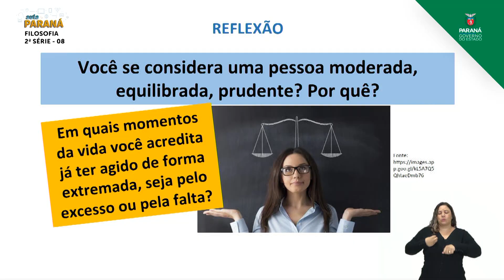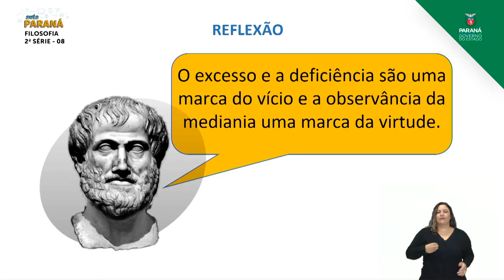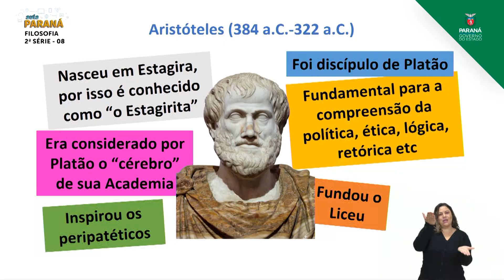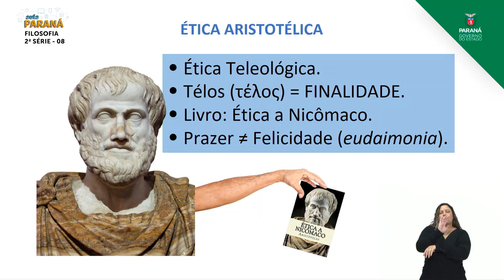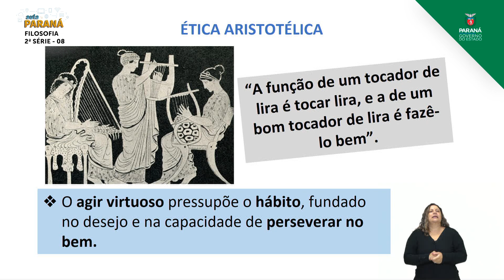2021 | Resumo da Aula | 2ª Série | Filosofia | Aula 08 - Ética Aristotélica - Parte 2